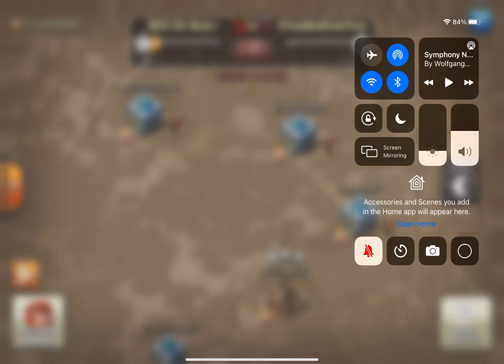Zap log witch wrecks this pro-style anti-3-star base in tournament